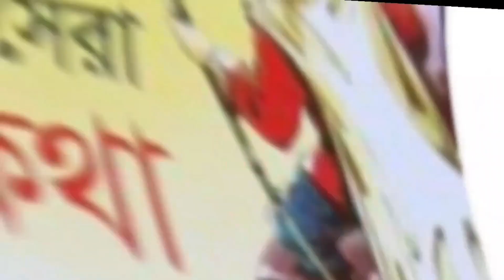রাজকুমার আর সাপের গল্প || Panchatantra || রঙিন ছবিতে বাংলা গল্প || Audio Story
রাজকুমার আর সাপের গল্প
Panchatantra
রঙিন ছবিতে বাংলা গল্প
Audio Story

Bangla Story

All Picture has been collected by Google Search.

আমাদের অন্যান্য গল্প

🥁  বাচ্চাদের কার্টুন দেখাবেন না। ওদের গল্প বলে শোনান